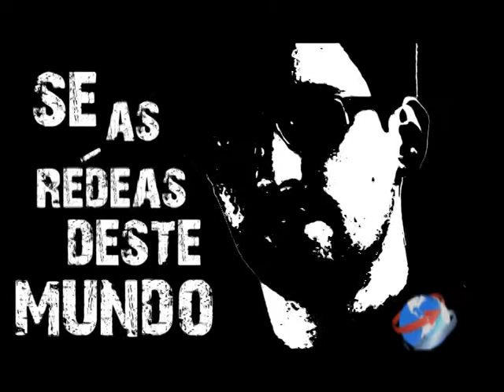Cena Independente 04 08 2017